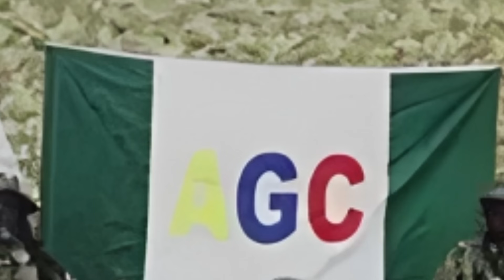Duro GOLPE al CLAN. Así CAYÓ Alias "CAMILO" Jefe de Finanzas y Otros 10 Integrantes